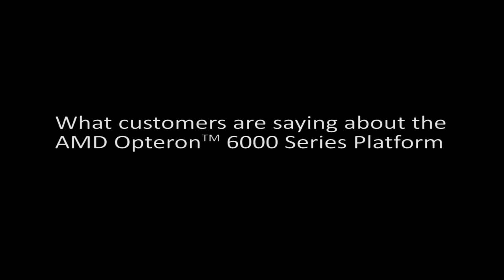AMD Opteron 6000 Series and the 4P Tax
Our channel partners, Appro, SGI and ZT Systems discuss the death of the "4P Tax," a price premium traditionally charged in the server market for 4P capable processors.

For more information about AMD's role in ending the 4P tax, please go